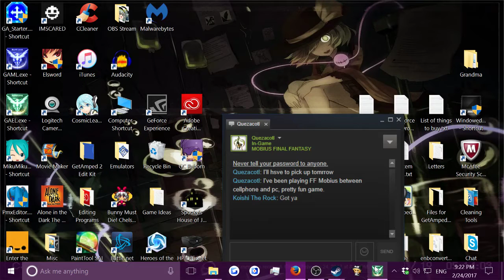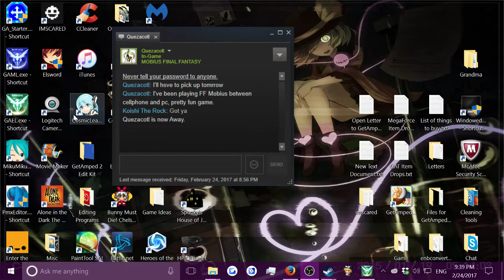Koishi Plays Galaxy Angel: Eternal Lovers || Chapter 4: The Angel Wing's Doom (Part 2) (Mint Route)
I wonder if there are any space volcanoes that I can ram Wein into?